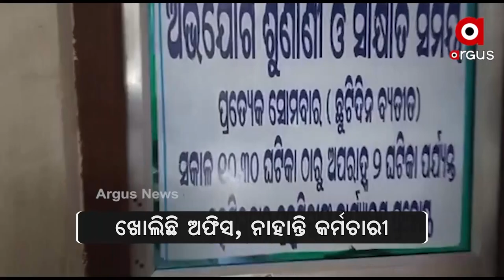ଖୋଲିଛି ଅଫିସ, ନାହାନ୍ତି କର୍ମଚାରୀ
ବ୍ରହ୍ମଗିରି ମେଳଣ ପଡିଆରେ ଫ୍ୟାରଓଲେ ଭୋଜି ଭାତ କରି ମୈାଜ ମଜଲିସ୍ କରୁଛନ୍ତି ତହସିଲି କାର୍ଯ୍ୟାଳୟର ସମସ୍ତ କର୍ମଚାରୀ...ଅଫିସ ଜଗିଛନ୍ତି ଫ୍ୟାନ,  ଲାଇଟ୍ ଓ ଖାଲି ସିଟ୍ ...କେଉଁଠି ଝୁଲୁଛି ତାଲା ତ ଆଉ କେଉଁଠି ଖୋଲାମେଲା !